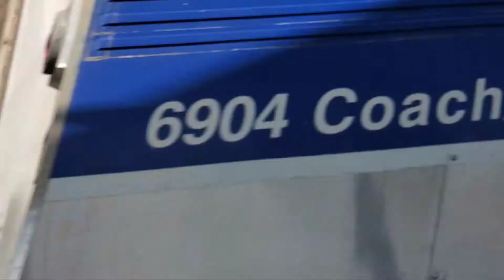Railfanning San Diego with my friend Ty Murphy